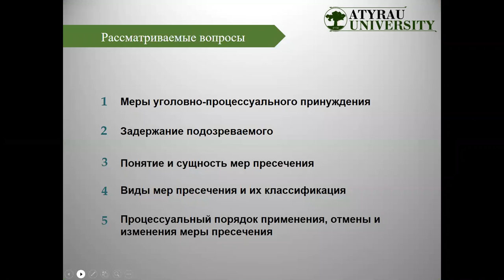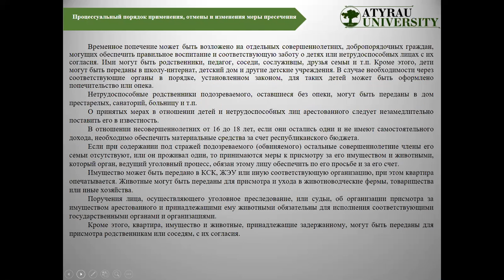Уголовно процессуальное право РК Тема 8 Меры процессуального принуждения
НАО «Атырауский университет имени Х. Досмухамедова»
И.о. ассоциированного профессора кафедры «Уголовно-правовых дисциплин», доктор PhD по юриспруденции
Шайхаденов Ренат Нурлыбекович
Видео лекции по дисциплине                                                                                 «Уголовно-процессуальное право Республики Казахстан»